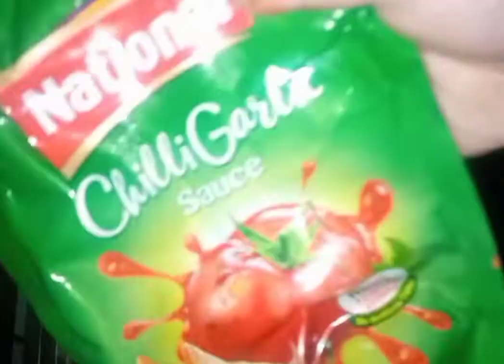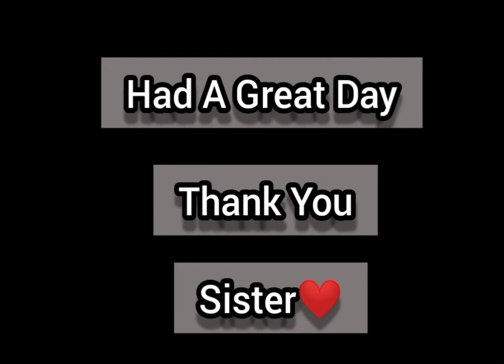Behen Kay Ghar Dawat | A Day In Sister's House | Dinner At Sister's Place